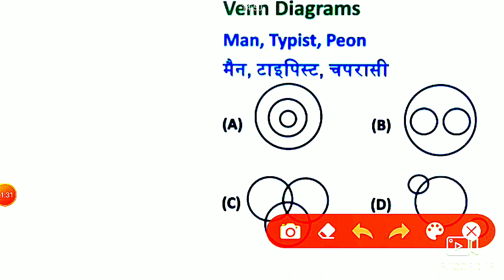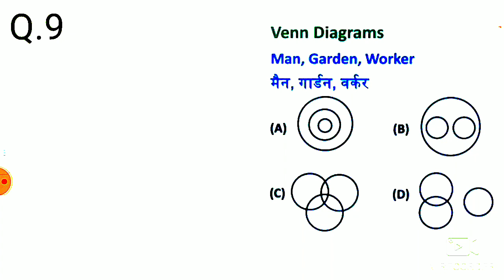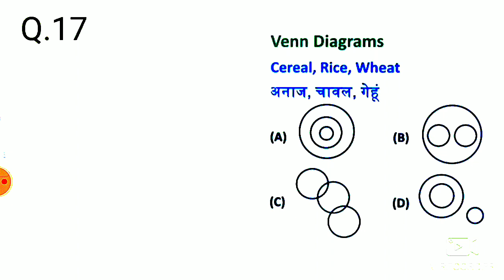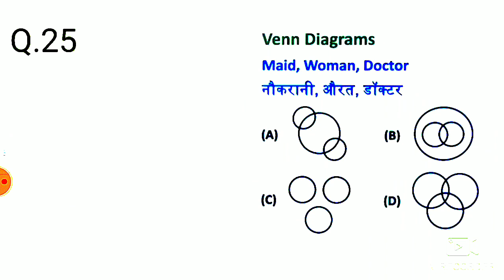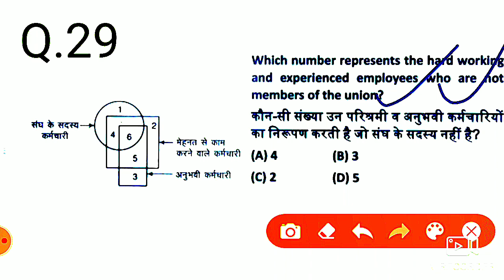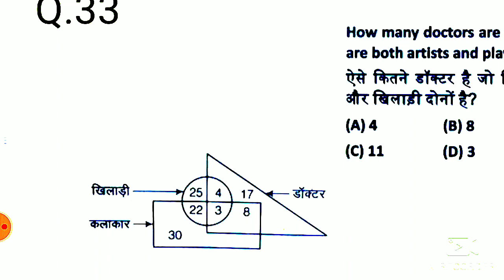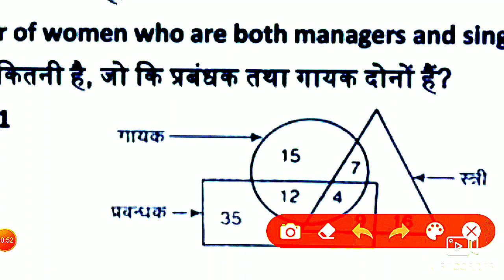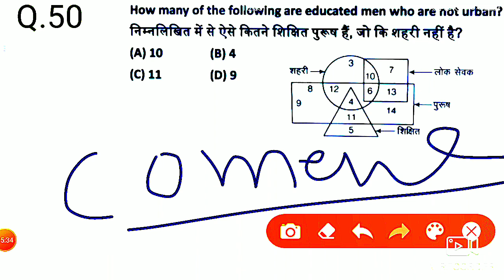Venn diagram reasoning | वेन आलेख | short trick | 50 important MCQ